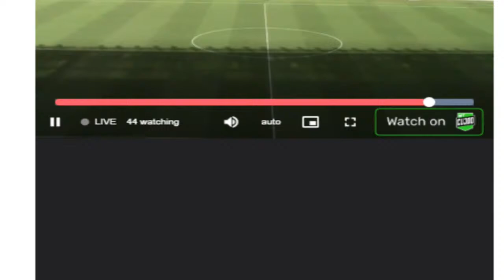VERA CRUZ 2 X 1 CENTRO